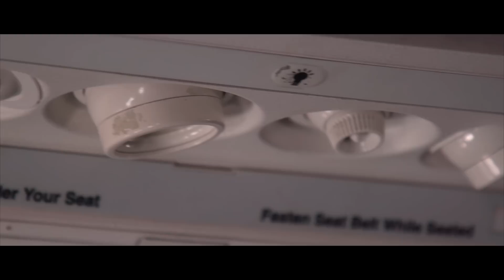Traveling in My Habit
It's time for vacation, which means a journey to the airport. While most religious would go "incognito," I always take the opportunity to evangelize in my habit.